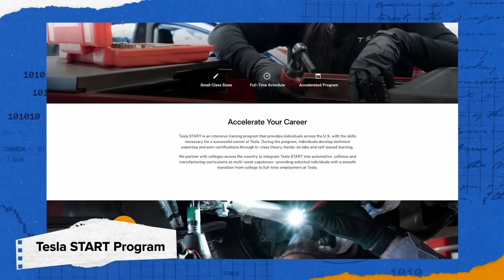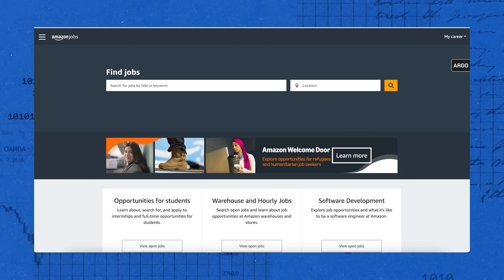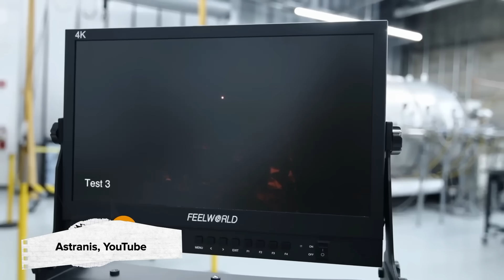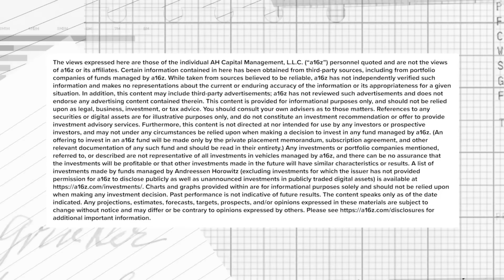Jobs of the Future: Where Hardware Meets Software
The U.S. is building again, creating opportunities in robotics, manufacturing, and defense.

Erin Price-Wright, General Partner at a16z, explores how AI and autonomy are reshaping the workforce, driving demand for full-stack engineers fluent in hardware and software, and creating new jobs like robot teleoperation and semiconductor manufacturing. Erin explains why now is the time to invest in building supply chains and talent pipelines domestically—and how this shift could transform the U.S. economy.

Timecodes:
00:00: The New Hardware Economy
01:06: Shift from Software to Hardware Engineering
02:03: The In Demand Jobs
02:58: Training the Next Generation of Engineers
04:12: Emerging Job Roles in Robotics and Teleoperation
05:03: Reshoring and Industrial Sector Opportunities
07:19: The Need for Full Stack Hardware Engineers
08:56: Inspiring the Future Workforce
10:38: Building the Future of Manufacturing